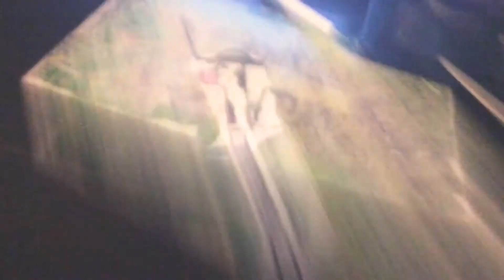Shake: Dragon Part 40 (2020)